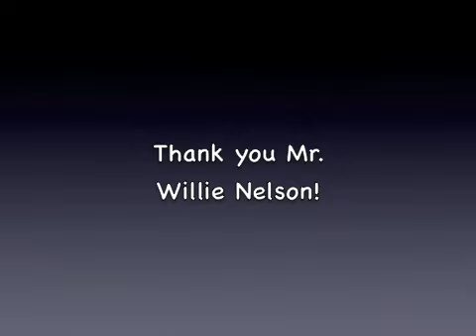Willie Nelson: Belly Up Tavern July 12, 2012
A short video compilation from the Willie Nelson concert at the Belly Up Tavern in Solana Beach, California, on Thursday, July 12 2012